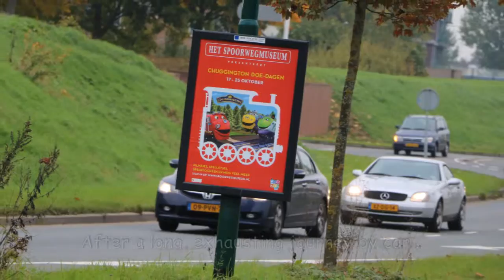Chuggington Railway Museum